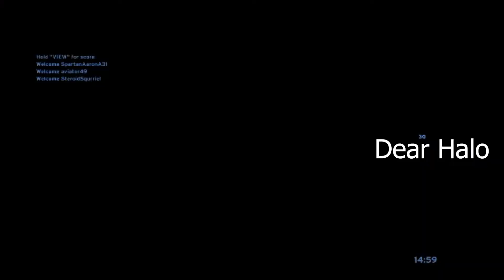Dear Halo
A message to Halo.
This was always a video I wanted to make.

Naruto (Sadness and Sorrow Piano Version) · Marco Velocci

Naruto (Sadness and Sorrow Piano Version)

Music Publisher: D.R
Composer: Toshio Masuda